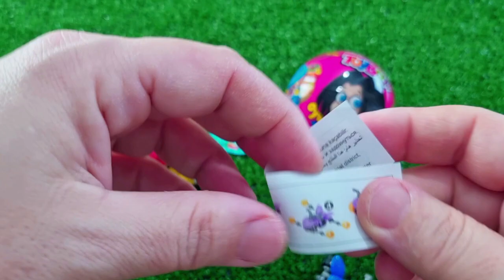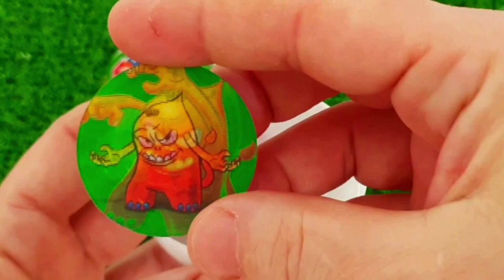Rainbow Satisfying Video _ DIY How To Make Lollipop Candy Paw Patrol Fruits Cutting ASMR